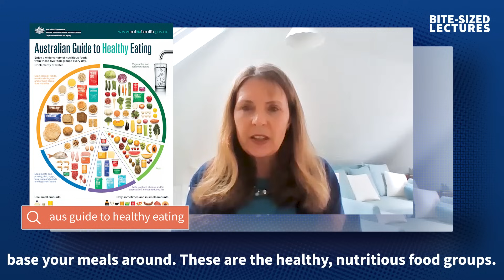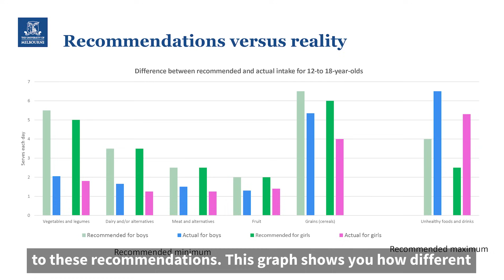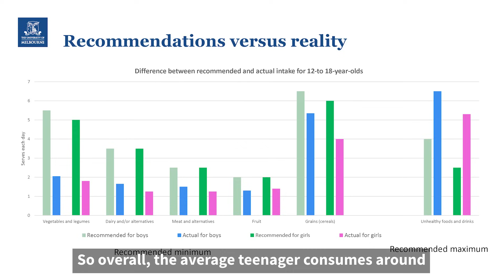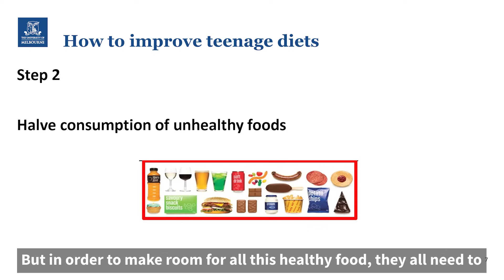How diet can improve teen health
Good nutrition is vital for healthy development, and creating a “healthy food environment” also helps young people to develop habits that will set them up for a healthy life, says Senior Lecturer (Human Nutrition) Dr Anita Lawrence.

Dr Lawrence, who teaches subjects in the major in Human Nutrition in the University of Melbourne’s Science and Biomedicine bachelors degrees, shares tips for parents of teens and tweens  in the bite-sized lecture below, including understanding and implementing Australia’s Dietary Guidelines, making dietary changes easy and nutritious snacks for growing bodies.

She says the Australian Guide to Healthy Eating and the Australian Dietary Guidelines, produced by Australia’s NHMRC (National Health and Medical Research Council) gives clear advice, based on the best available scientific research.